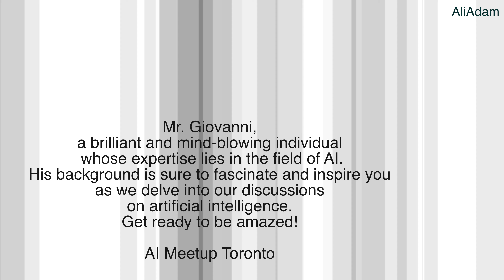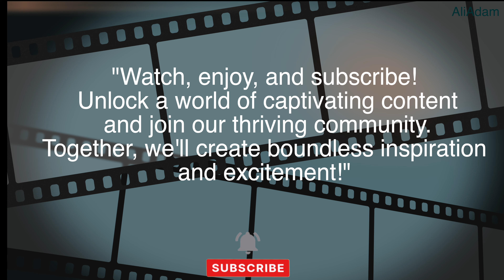"AI Explained: How Machines Learn and Adapt" AI MeetUp Toronto With Drs H.B Giovanni Kerkhof.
"AI in Everyday Life: How Artificial Intelligence is Enhancing Our Daily Experiences" - This topic would explore the ways AI is already integrated into our lives, from virtual assistants and recommendation systems to autonomous vehicles and healthcare advancements.

AIMEETUP TORONTO